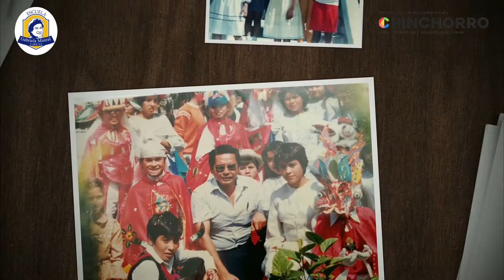Himno Escuela Gabriela Mistral Arica 20 12 15